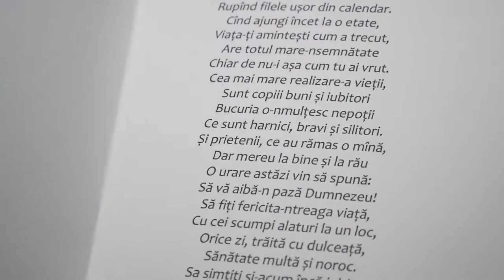Livrare frumoasa mamei. Surprize La domiciliu 076705868